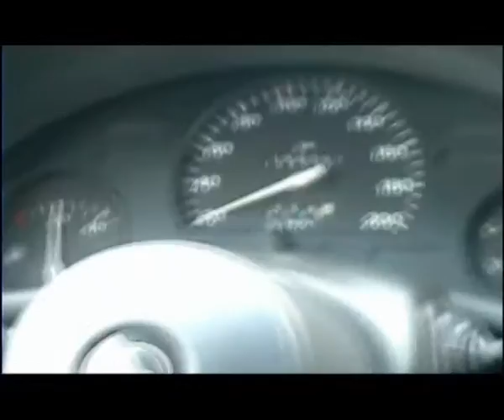Koli7 2009 - Várfok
A Várfok Kollégium filmje a 2009es koli7re.
Film of Várfok student-hostel for the koli7 of  2009.

Rendezők/Directors:
Vicze Csaba
Nemes "spielberg" Sándor
Fatér Dezső